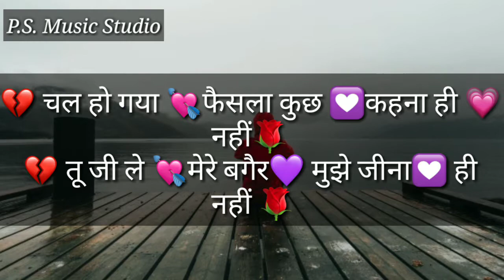Tu👈 ji le👉 mere🤵 bagair 🤚mujhe 🚶jina hi💔 nhi_💔brokenheart 😅whatsapp status_P.S. Music Studio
and
channel
and
comment fast

lllllll